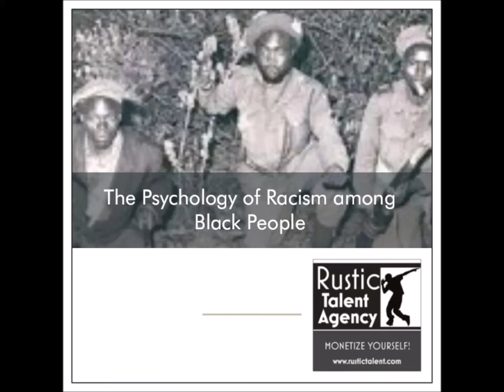Psychology of Racism Part 2: Setting the stage for control of the black narrative.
In this series, we look at the psychology of racism amongst black people and what can be considered its genesis.
For a more in depth look on Africa and how you can live your Afro Talents check out our course at:
For more information on how we help individuals Discover, Develop & Monetize their talents, check us out